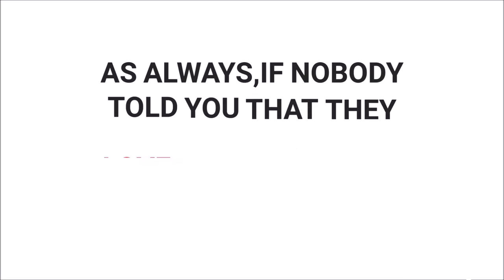$500 Braces?! | My Dentist Is A SADIST!! | Daily Vlogger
Hello SweetiePyes, Welcome To My Vlogging Channel! It helps out a bunch! =)

Today was a braces Day, I brought you all along to show you I go through when I go to Mexico for my braces. I have gotten my braces for a fraction of the cost in the States. I'm so excited to share my braces journey on my NEW VLOG CHANNEL.  I will be a weekly vlog later on today or tomorrow!